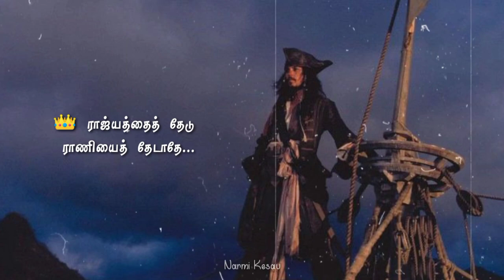jack sparrow Mass life motivation|| tamil....